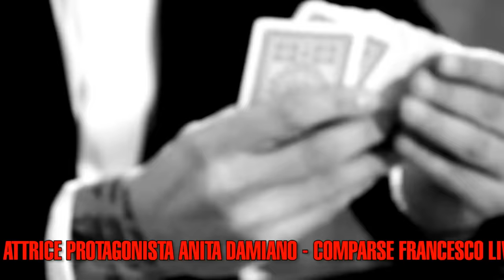ALESSIO - Perchè ti amo (official video)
Produzione esecutiva CGA RECORD

PERCHE' TI AMO
Testo: S.Viola
Arrangiamenti K.D'Alessio
Regia Nilo Sciarrone

Management
Franco Andinolfi 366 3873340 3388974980

Amazon music